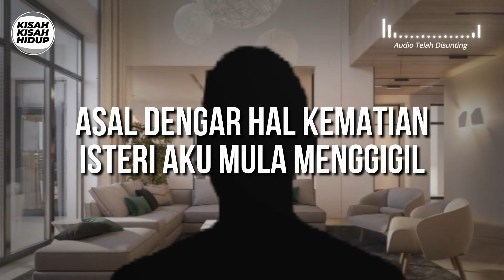[KISAH V112] ASAL DENGAR HAL KEMATIAN ISTERI AKU MULA MENGGIGIL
Asal Dengar Hal Kematian
Isteri Aku Mula Menggigil

Assalammualaikum, terima kasih sudi siarkan cerita ni.

Usia perkahwinan aku kini memasuki tahun ke 5, kami masih belum dikurniakan rezeki zuriat (isteri aku pernah keguguran). Aku kenal isteri aku sudah 9 tahun, kami kenal sejak kami belajar di tempat yangs sama.

Aku tidak tahu macam mana nak cerita mengenai isteri aku ni, tapi aku harap korang boleh cuba faham apa yang aku nak sampaikan ni.